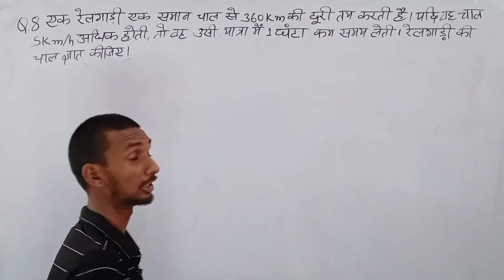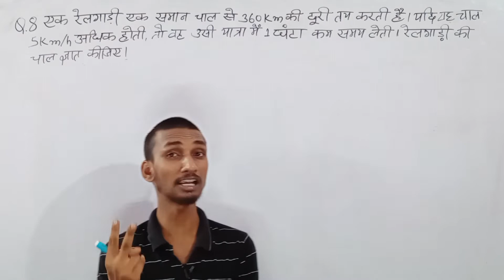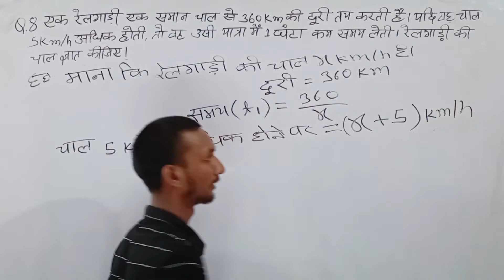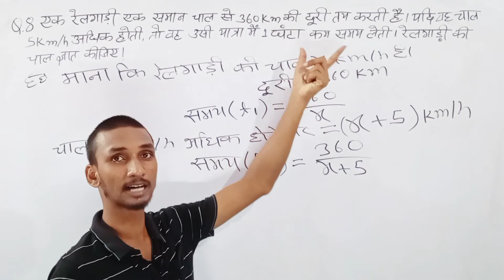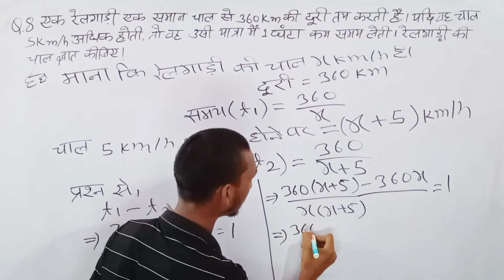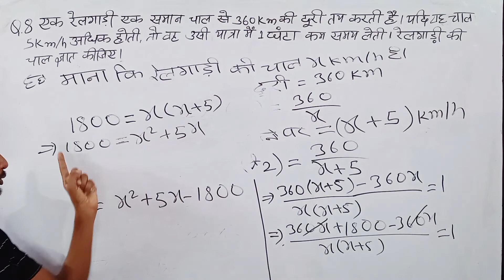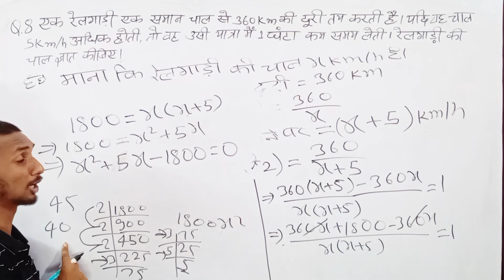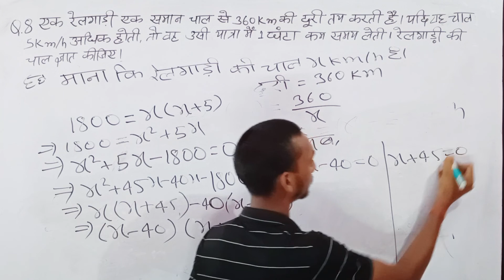Class 10 Math Exercise 4.3 Question number - 8 NCERT !! math ex 4.2 Class 10 !! By Pritam Sir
Thanks. 🎈
Thanks. 🎈🎈
Thanks. 🎈🎈🎈
Thanks. 🎈🎈🎈🎈
Thanks. 🎈🎈🎈🎈🎈
Thanks. 🎈🎈🎈🎈🎈